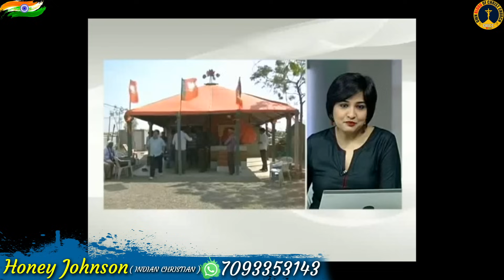OBCC|లల్లి గాడికి పెంట పెట్టిన క్రైస్తవుడు మతోన్మాదులకు కొత్తదేవుడు మోదీఅంట